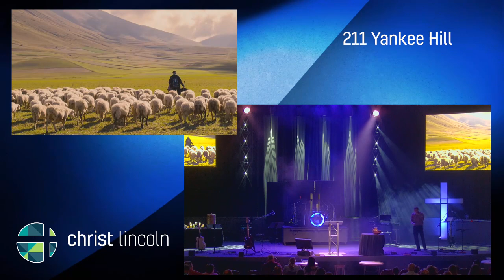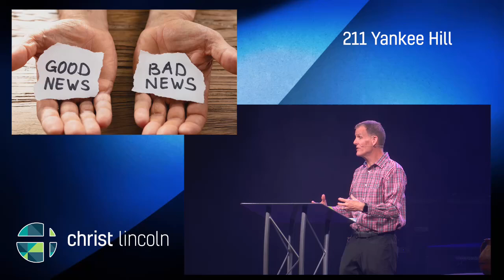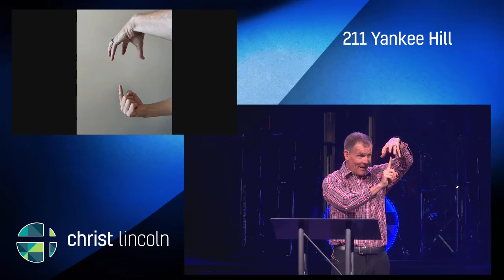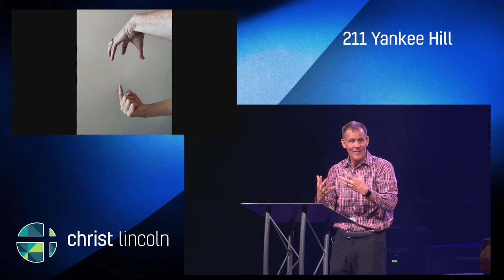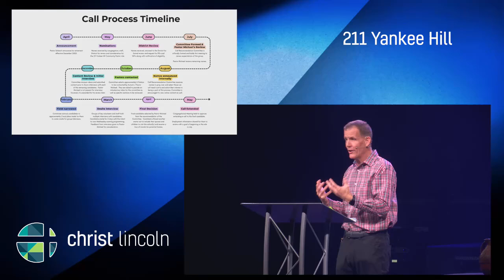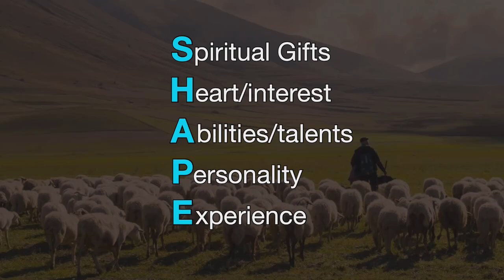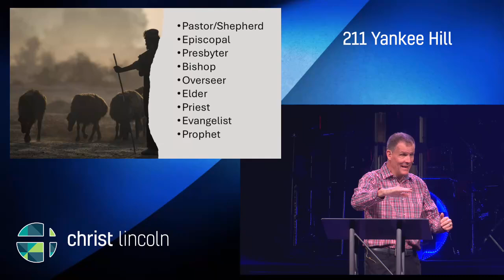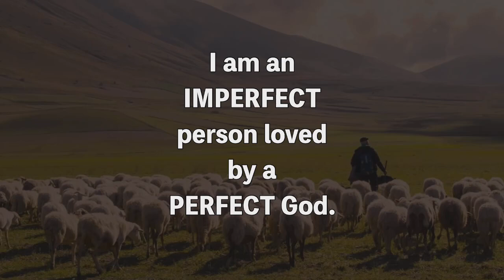211 Yankee Hill Sermon | October 6, 2024